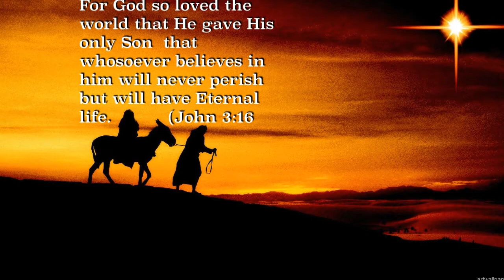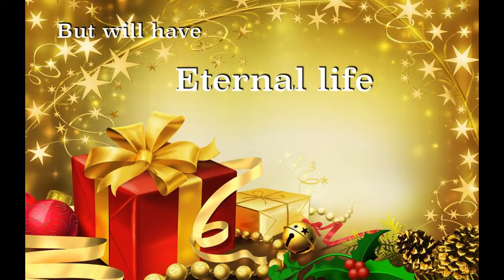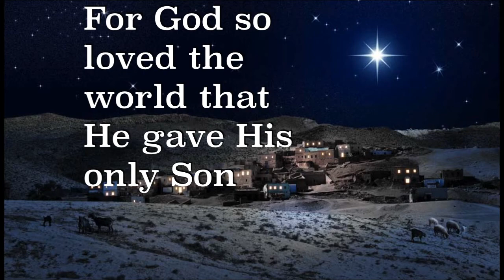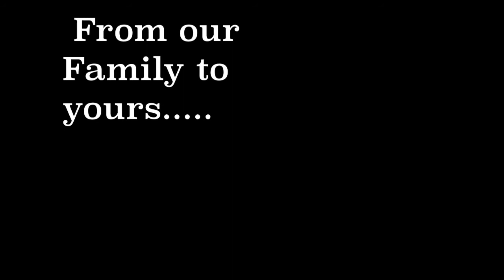Pat Acedo- Thank God For Christmas (John 3:16)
The message of Christmas is for everyone to have Eternal Life through Jesus Christ our Lord and Savior.